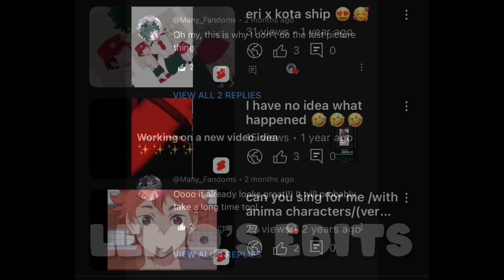Intro for my MEP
shinunoga e-wa MEP (1.9k+ special)